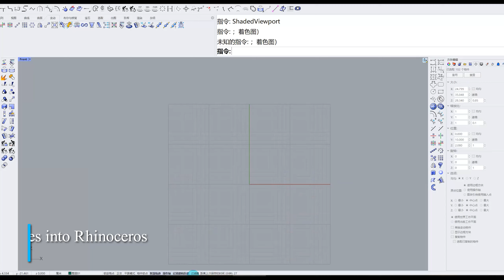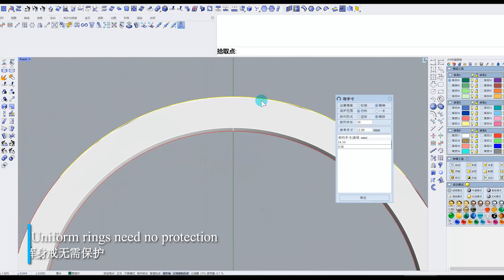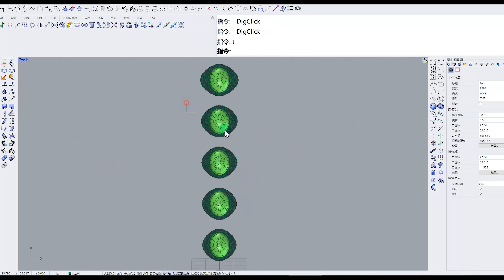Batch Ring Size Editing with Rhino JFR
This episode introduces the automatic ring size adjustment feature of Rhino JFR, which allows for quick and bulk modification of ring sizes, freeing us from tedious and repetitive tasks.

Software used
Modeling: Rhino 7、JFR Plug-in
Rendering: KeyShot

We will update with more demonstrations and tutorials about the JFR plugin features!